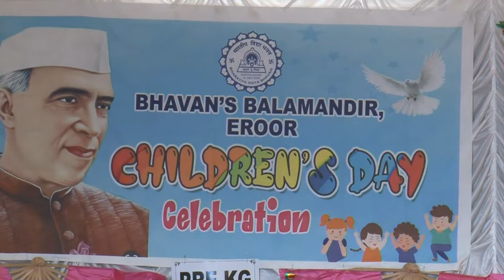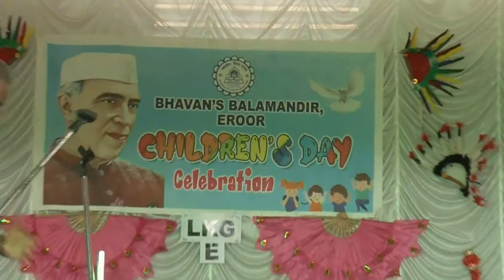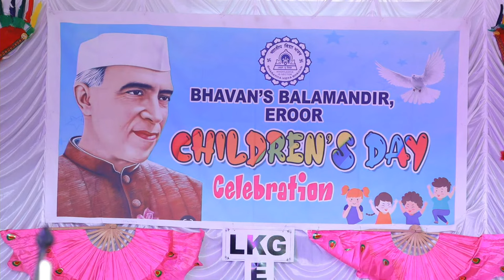CHILDRENS DAY | BHAVANS BALAMANDIR | 11.11.2023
CHAITHANYA STUDIO
PIRAVOM